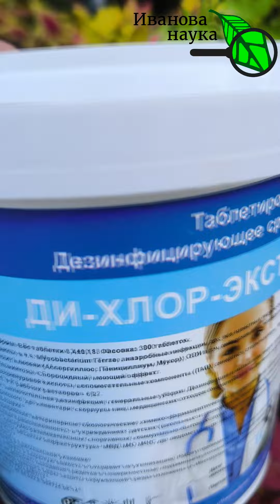Одно средство для всего сада и огорода с моментальным действием 👍 Подробности в комментариях ⤵️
Осенью нам обязательно надо сделать все. чтобы не допустить расползание заразы по саду и огороду. Куча болезней, зимующие тли. слизни, муравьи, всякие грибки и напасти.
Но есть одно средство. которое поможет во всех случаях сразу.
Это - активный хлор. Не надо бояться хлорки - ее используют и в медицине (чистят зубные каналы), а и сам организм вырабатывает хлорку для борьбы с вирусами и вредными бактериями.
Существует много разных видов хлорки. которую можно использовать для нужд сада и огорода. Та же Белизна: 1-2 л на 10 л.
Но еще лучше - таблетки. В моем случае это таблетки хлорциануровой кислоты, вес таблетки 3,4+/- 0,18 г с содержанием активного хлора 1500 мг/таблетку. Можно использовать и с другой дозировкой, но тогда надо пересчитать так. чтобы в 2 л оказалось 1500 мг хлора (1 таблетка на 2 л).
Подробности использования - в видео.

russian farming,
how to keep tomato plants healthy,
pruning tomato,
growing tomatoes in containers